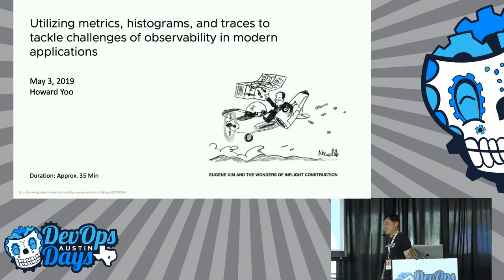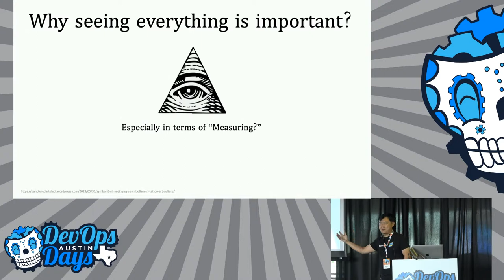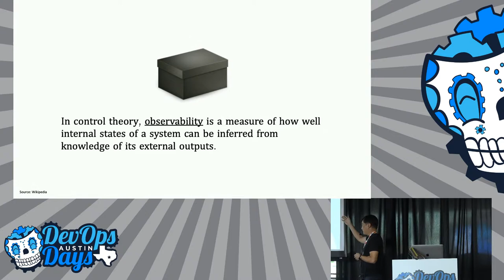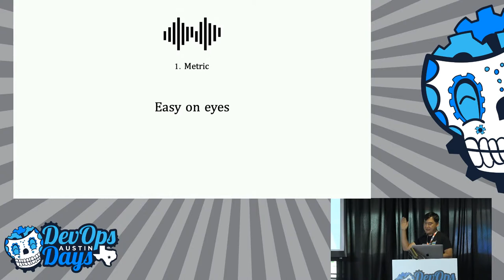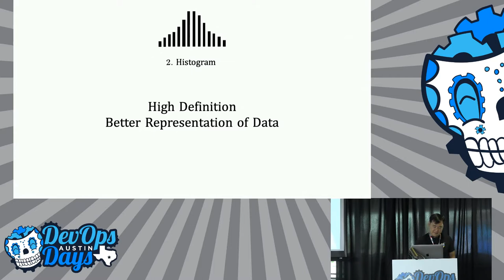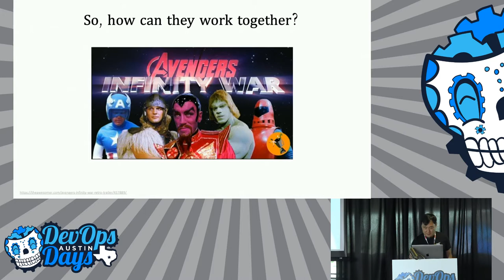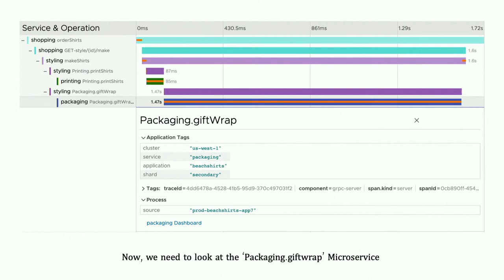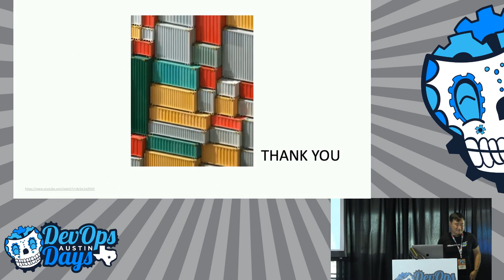Utilizing metrics, histograms, and traces to tackle challenges of observability...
Full Title: Utilizing metrics, histograms, and traces to tackle challenges of observability in modern applications
Speakers: Howard Yoo

With metrics, histograms, and traces, we finally have a complete picture of the microservices application that will empower us to not only get a pulse of the overall health of their application, but also drill down into the specific misbehaving areas more accurately and faster than ever.

The modern application landscape is changing fast! A microservices architecture modularizes your application where each service can be built and scaled independently of the other. But with great power comes great responsibility. It is also ever more challenging for developers and operations to not only monitor, but to be able to quickly triage and identify the pain points along with the speed of continuous integration and deployment. In this talk, we are going to explore how utilizing metrics, histograms, and traces can help tackle challenges of modern applications observability riddles.